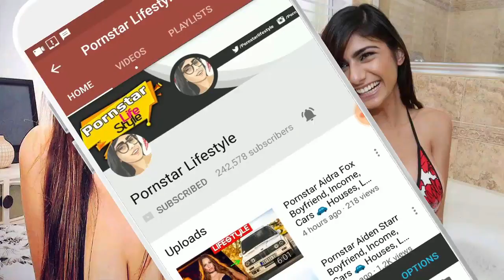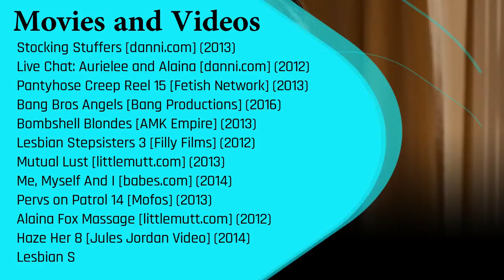Pornstar Alaina Fox Films, Income, Cars, Houses, Luxury Life !! Pornstar Lifestyle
◢ Alaina Fox is a Adult Model from United States. She was born in Kansas on March 18, 1993. Our records show that Alaina Fox is currently active which means she is still making movies, doing live shows and/or doing photo shoots.

★Suggest Videos

# POWERED BY: PORNSTAR LIFESTYLE

# THANK YOU SO MUCH...JOIN "OSADHARON 10" FAMILY